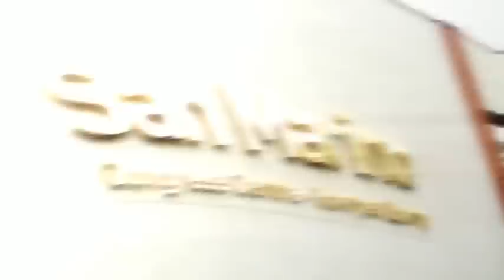KIWI fest 2015- HOTEL "Puscha"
Everything runs in one green beautiful place!